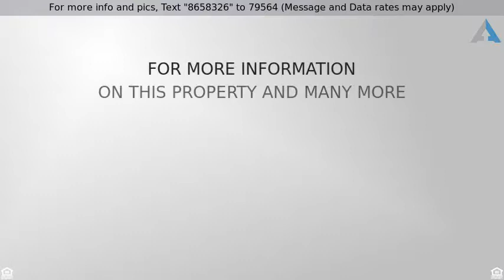Priced at $489,000 - 8114 206th Ave E, Bonney Lake, WA 98391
Welcome to Ptarmigan Ridge! Stunning gourmet kitch

Welcome to Ptarmigan Ridge! Stunning gourmet kitchen, oversized Quartz island, SS appliances, soft close drawers, elegant tile backsplash & walk-in pantry. Open layout and 16' grand french slider. Upstairs features a large loft & spacious master suite includes his & hers walk-in closets, extravagant tile shower. Den/office or optional 5th bedroom.